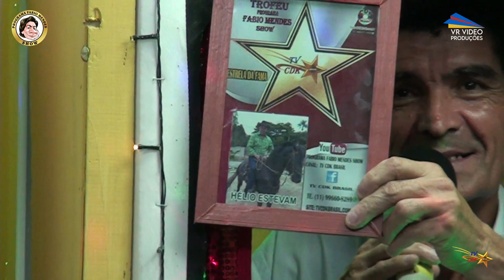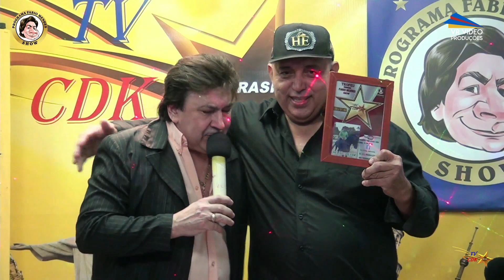HELIO ESTEVÃO NO PROGRAMA FABIO MENDES SHOW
HELIO ESTEVÃO